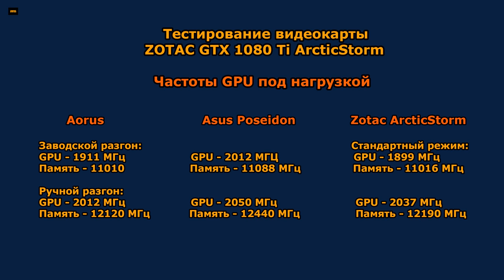ZOTAC GeForce GTX 1080 Ti ArcticStorm - честный обзор и тестирование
Обзор видеокарты ZOTAC GeForce GTX 1080 Ti ArcticStorm и её тестирование вместе с ASUS ROG GeForce GTX 1080 Ti Poseidon и Gigabyte AORUS GeForce GTX 1080 Ti.